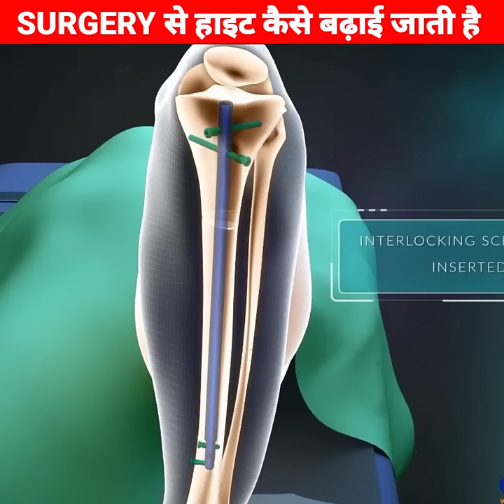Surgery की मदद से हाइट कैसे बढ़ाई जाती है